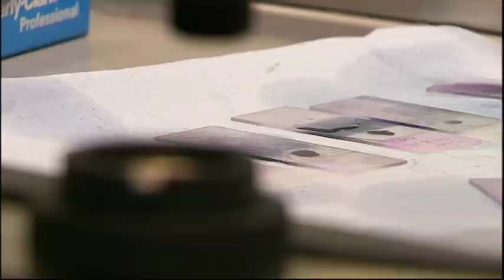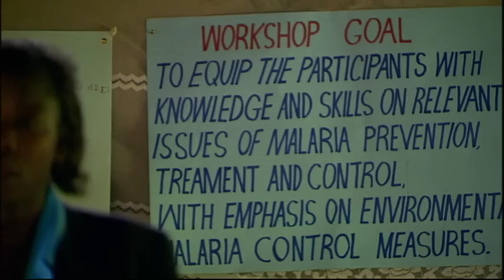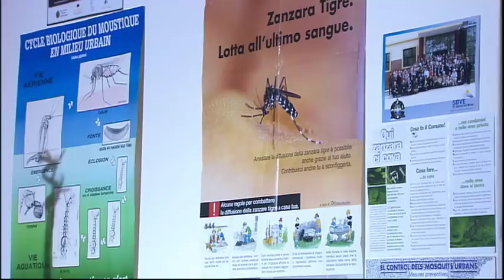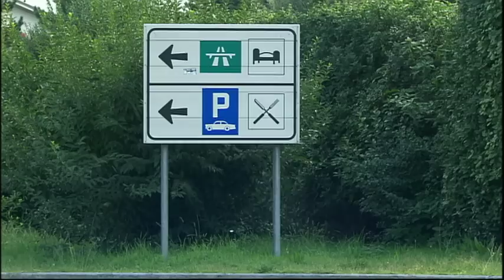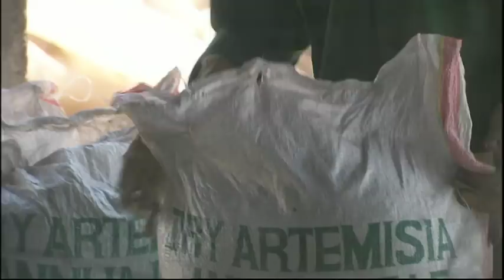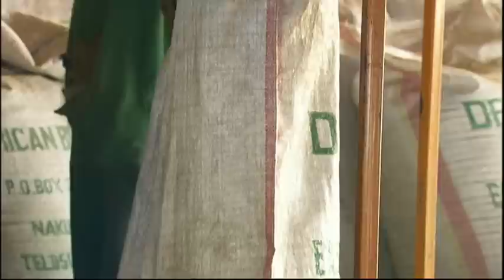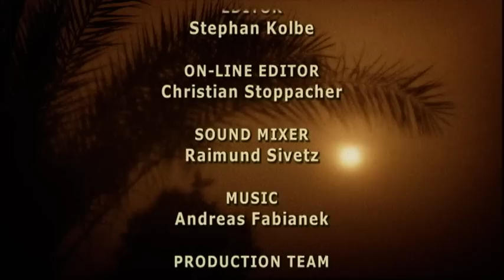Return of the Bible Plagues: Mosquitos | Full Documentary - Part 2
“… so there were lice upon man, and upon beast,” reports the Bible, “all the dust of the land became lice throughout all the land of Egypt.” (Exodus 8:18, 17).

Even today, two million people die every year from malaria transmitted by mosquitoes, mainly in Africa. But even in the Upper Rhine valley, where malaria was still rampant only a century ago, people have to watch out – with globalization and international travel, the cause of malaria, the so-called plasmodia, may return at any time, encouraged by the rise in average temperatures and the reproduction of the “right” type of mosquito.